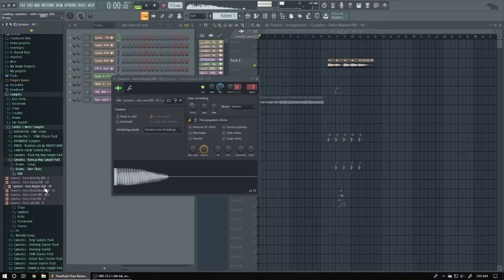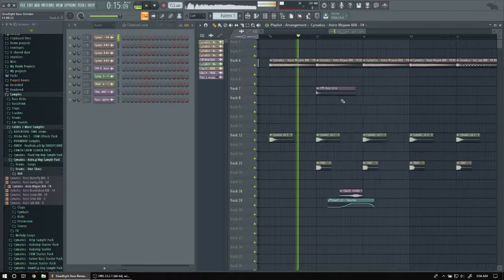My remake of the Deadlights scene bass sound from IT Chapter 2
I tried to remake the heavy bass sound in IT Chapter 2, mainly cuz once I heard the sound I thought It sounded really cool, so yeah.

Also couldn't find a good quality reference of the sound besides that video, and just going off memory after watching It, would not help so eh, you win some you loose some.